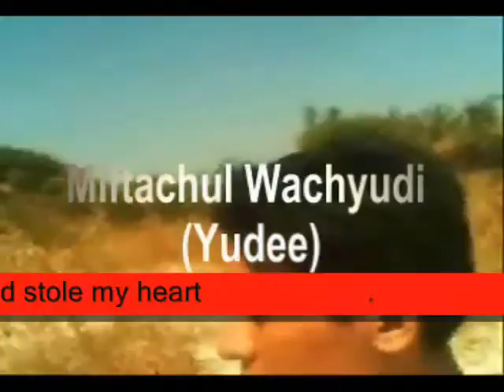flower a sweet ,